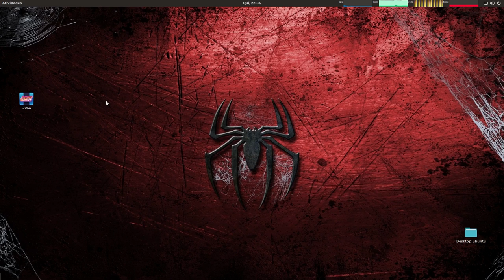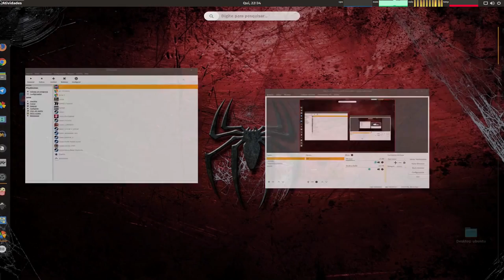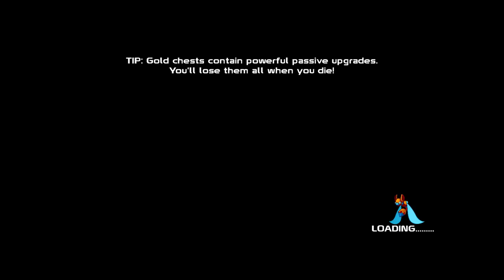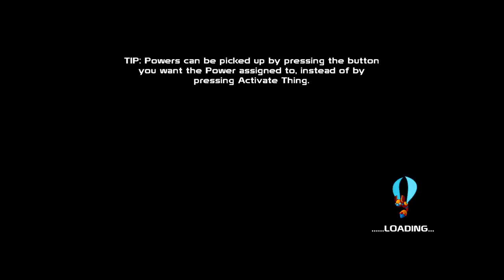Gameplay Jogo 20XX no Ubuntu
wine 2.8 win10
Dxfullsetup
Steam
vcrun2008/2010
xact

Captura de Vídeo: Open Broadcaster - SSR
Captura de Áudio: Audacity - Open Broadcaster
Interface de audio: Behringer UMC Uphoria 22
Microfone:  BM700
Fone: Superlux HD 681
Editor de Videos: Kdenlive

parcerias.